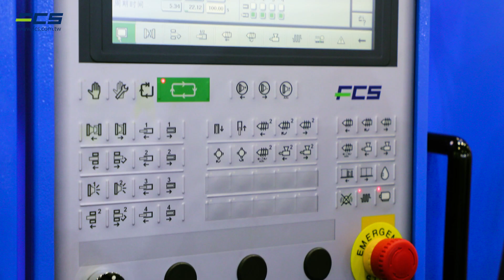轉軸式射出機 Rotary Shaft Two-Component Injection Molding Machine | FCS FB-T series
The rotary shaft two-component injection molding equipment, which is suitable for two-component products covering the penetration, including tool handles, buttons, handles and other products.